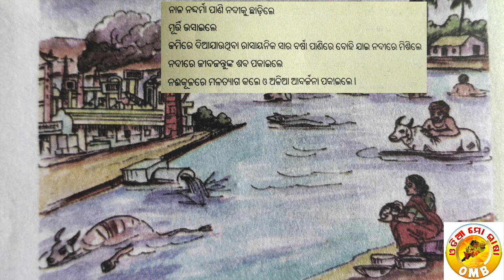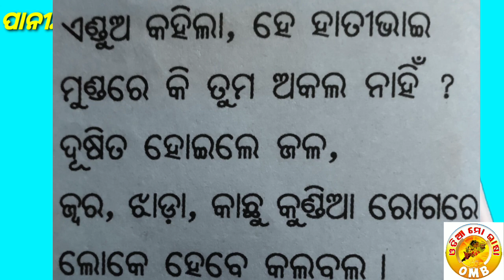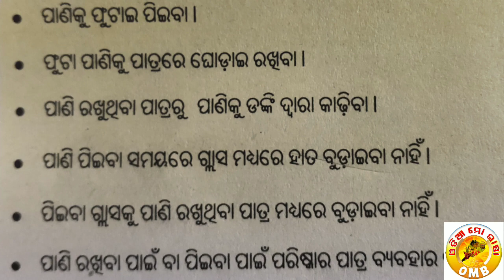ବିଜ୍ଞାନ ,ଚତୁର୍ଥ ଶ୍ରେଣୀ ,ଖାଦ୍ୟ ଓ ପାନୀୟ ଜଳ ଦୂଷିତ ହୁଏ କିପରି ।